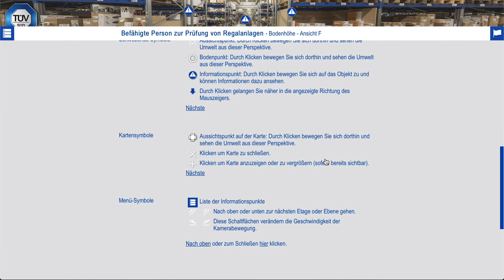Warehouse Safety Training with TÜV Süd Akademie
The Insites platform can be used to deliver training content based on a location. This scenario is made for seminar presentation and replaces the need for a visit the warehouse for group training. The system can also be delivered as e-learning or used for evaluation.